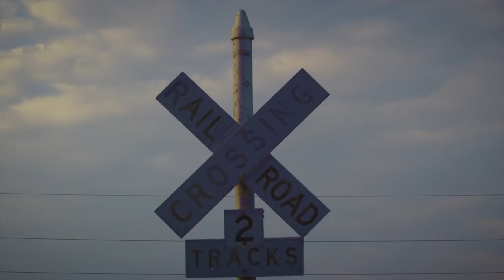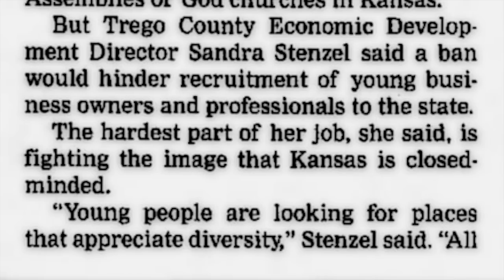No Place Like Home - Trailer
A trailer for the upcoming documentary feature, based on the book by C.J. Janovy, "No Place Like Home."

A Do Good Production
A Kevin Willmott Film
Production by Majestic Rhinos LLC